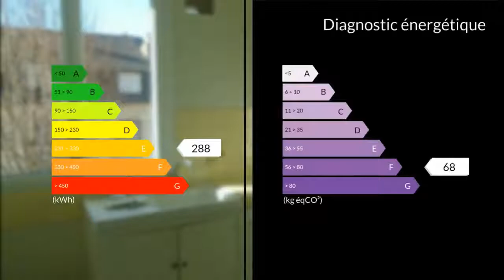A vendre - Appartement - Tarbes (65000) - 3 pièces - 57m²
Eric vous propose un appartement au centre ville de Tarbes 2 chambres, séjour, cuisine, salle de bains, WC indépendant avec une cave au 2 ème étage d'une petite copropriétés. Prévoir travaux de rafraîchissementM.